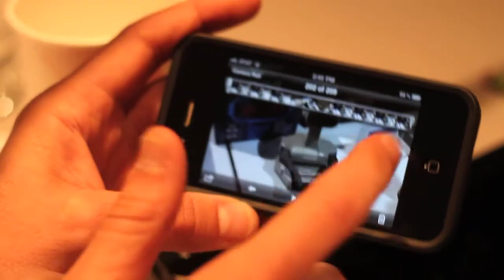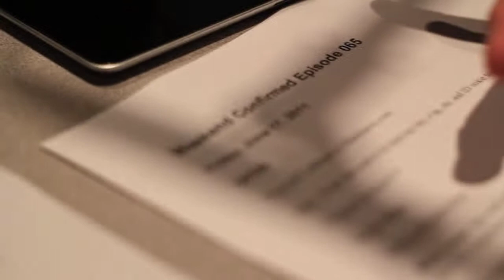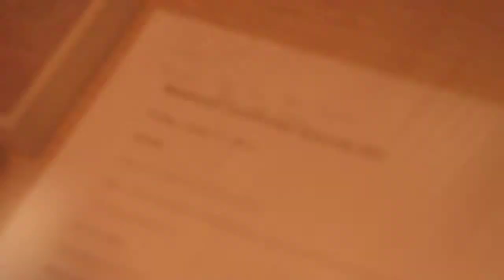Weekend Confirmed Behind-the-Scenes EP 65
Check out some pre-show behind the scenes footage from episode 65!